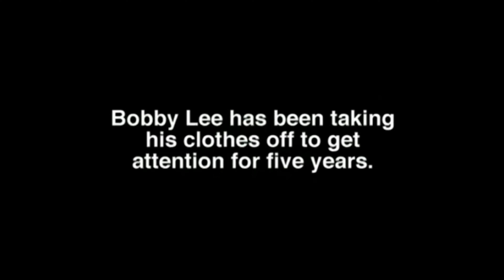Intervention: Bobby Lee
MadTV